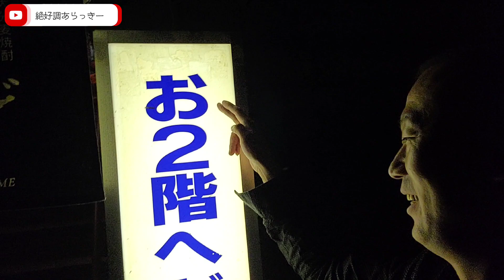鉄板焼肉飯って？大分県の宝泉寺温泉郷にあるお食事処【お茶や】にあるグルメ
〒879-4724 大分県玖珠郡九重町町田１８７７の宝泉寺温泉郷にあるお食事処酒処【お茶や】食堂で食べた【鉄板焼肉飯】の紹介&美味しい前提の食レポです。っていうのも以前に食べて旨かったので今回はじめて注文して食べたかのような演出染みたマネをしながらの撮影をしてみました。熱々の鉄板で焼かれながらのお肉と肉汁旨味を混ぜ込んだご飯がサイコーに美味しい説を再度解くために食べに来てみました正解でした美味しさが！それと普通盛りが特盛り状態の量ですので、食べ応え抜群ですよ！で、営業時間なんですが夕方17時30分からの営業開始です。(ランチ時間は営業していませんのでご注意を) 大分県グルメ、九重町グルメを楽しみたい方にオススメの鉄板焼肉飯は一度味わって頂きたい一品です。宝泉寺温泉郷で温泉巡りを楽しんだ後のお立ち寄りグルメは食堂お茶やに。ということで絶好調のあらっきーからでした。